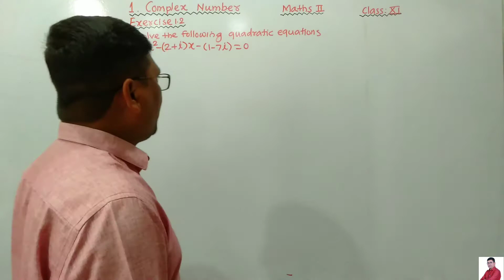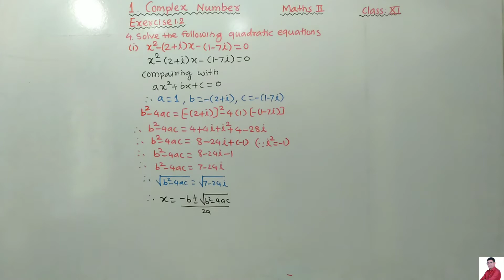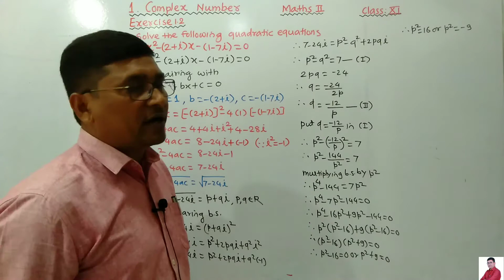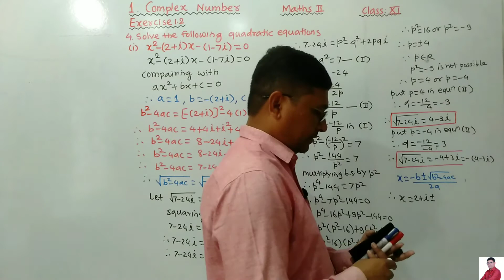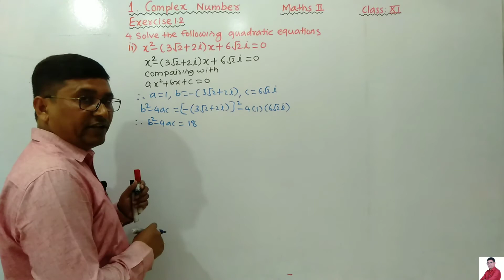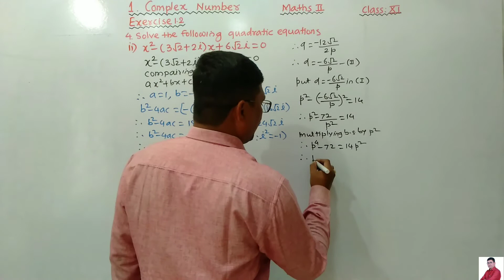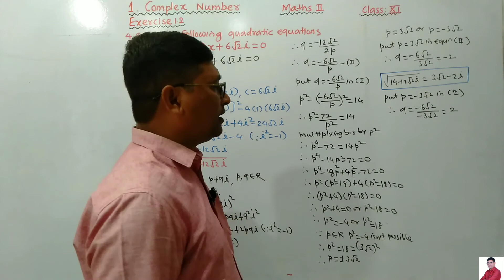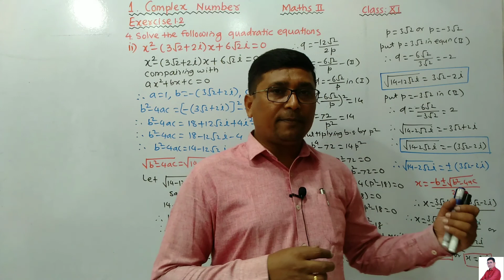Complex Number | Exercise 1.2 | Q.4 ( I to II ) | Class 11th Maths II | P N Sir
Class 11th Maths Practical Solution

Maths I

Ch. 5 Straight Lines

Maths II

Ch. 1 Complex Number

Ch.7 Limits

21+ Years Experience